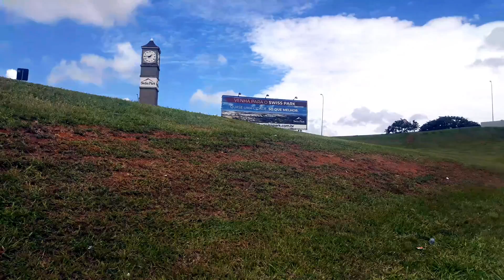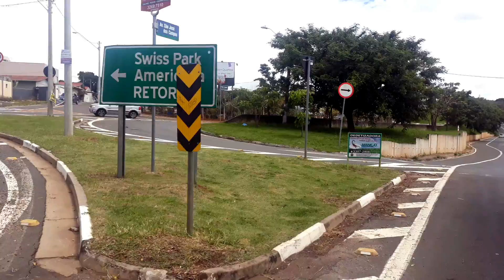Rapaz Andarilho, Seguindo Para São Paulo Na Caminhada, Com Sede Pedindo Água, Não Tem Como Negar.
Se Inscrevam Aqui No Meu Canal Caminheiro Na Caminhada.